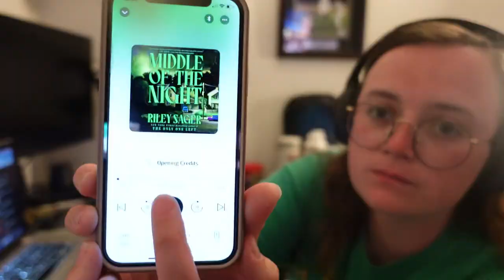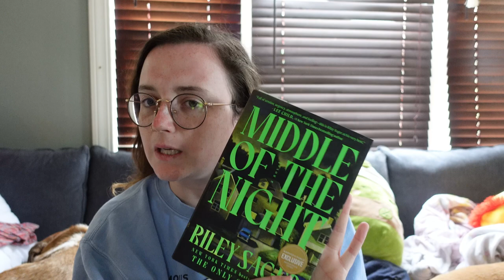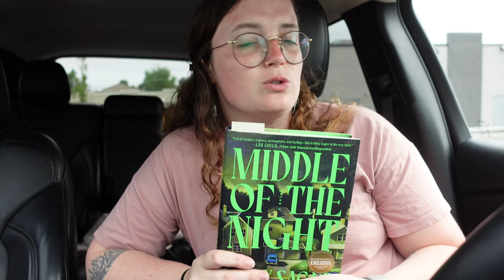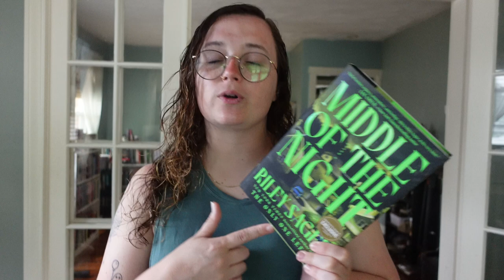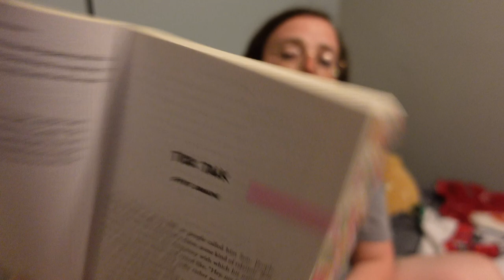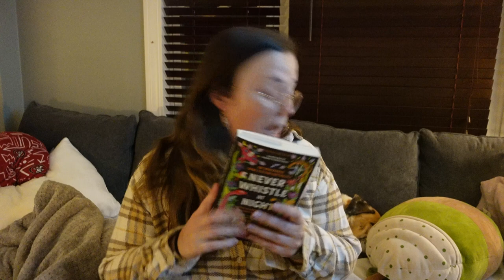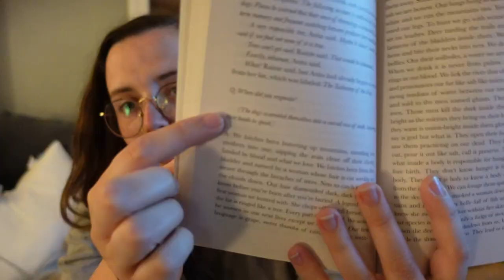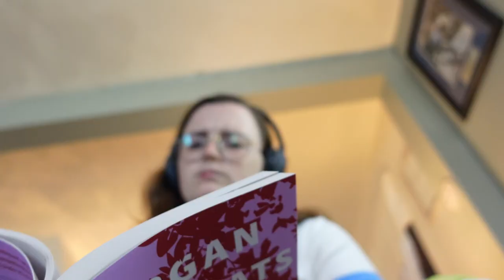summerween 👻 reading 4 thrillers/horrors with one that was pure confusion | reading vlog 006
Thanks so much to @gabbyreads for running this every year!
This year I read a new release, some backlist tbr books, and a bunch of short stories!
Keep having a hot ghoul summer!

End of fireworks in the background 5:21